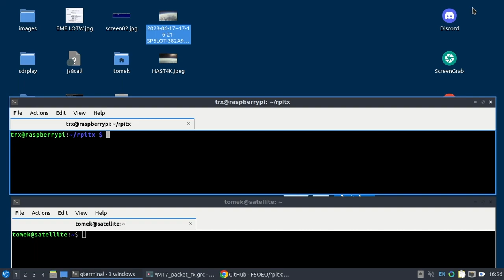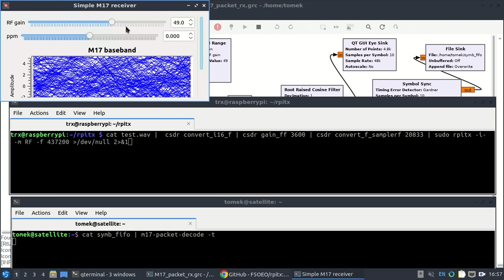M17 text sender/receiver using rpitx and Gnuradio.